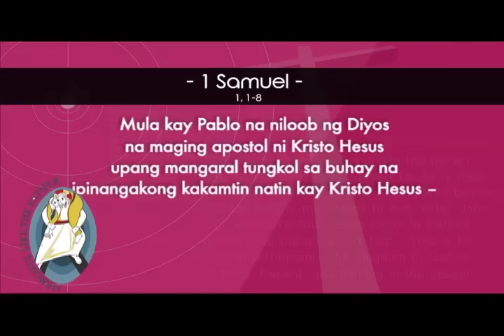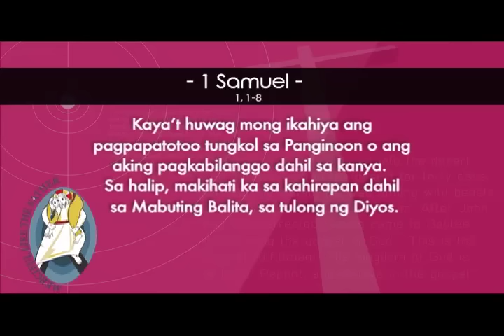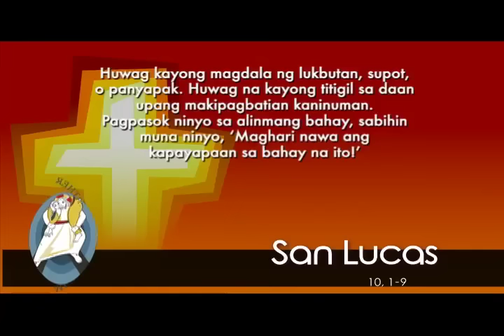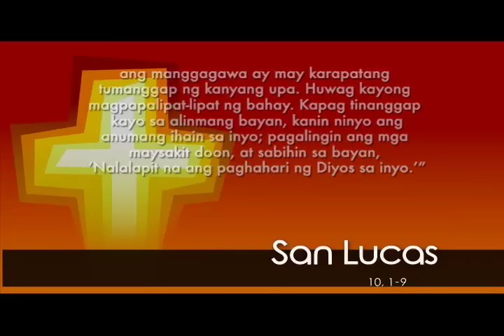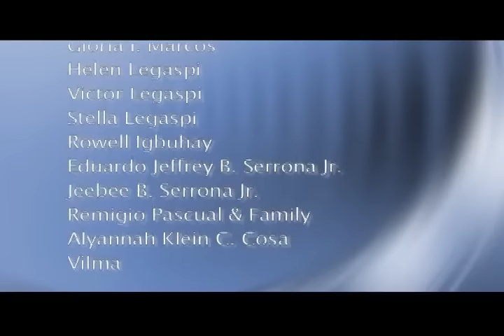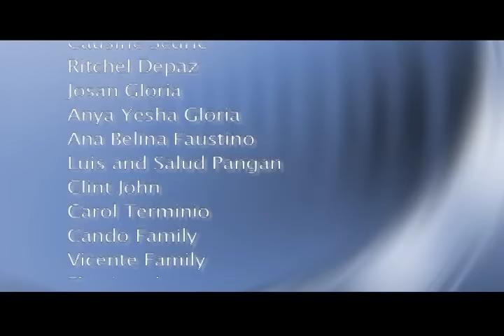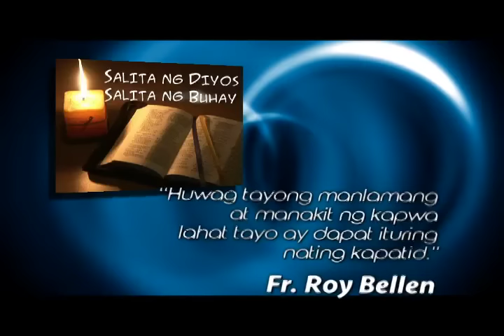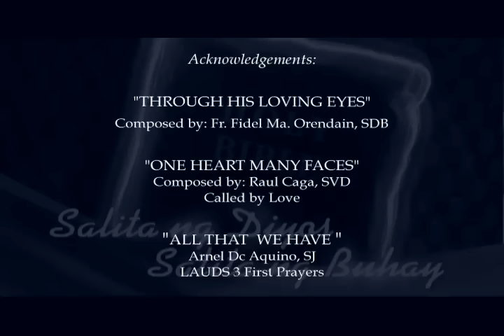SND January 26, 2016